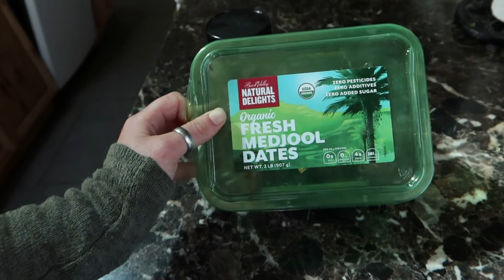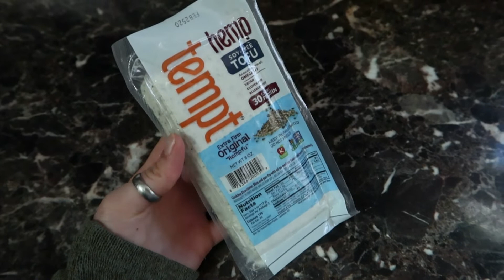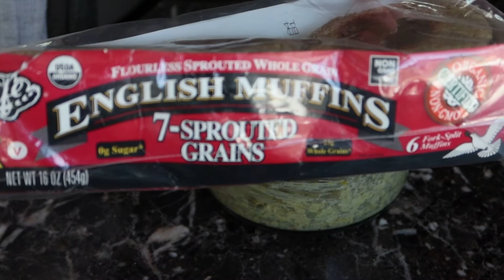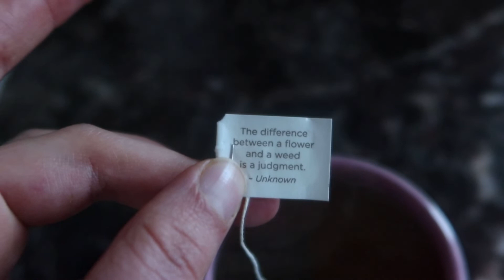Casual vegan what I eat in a day ✿